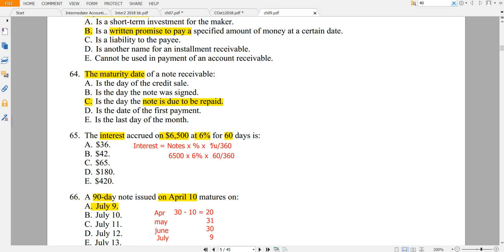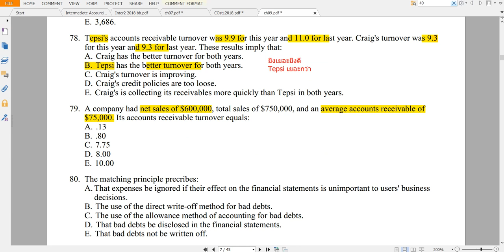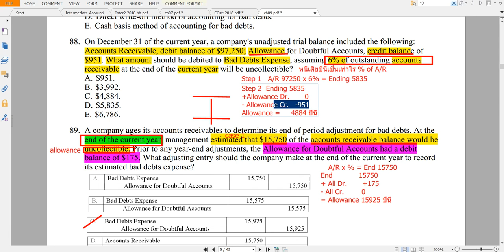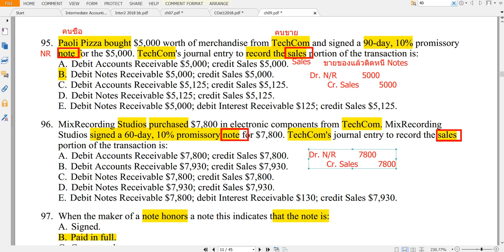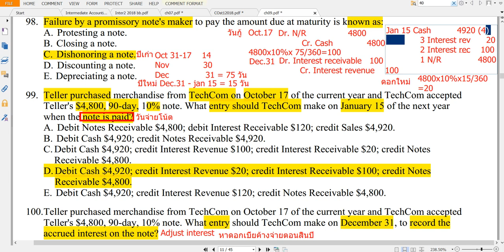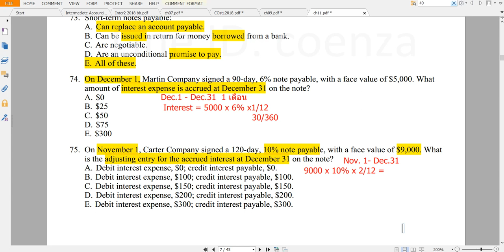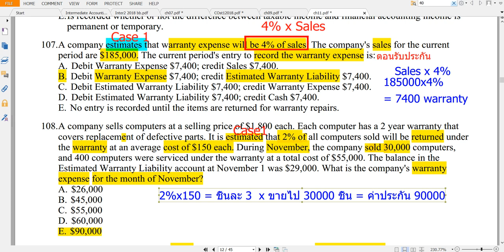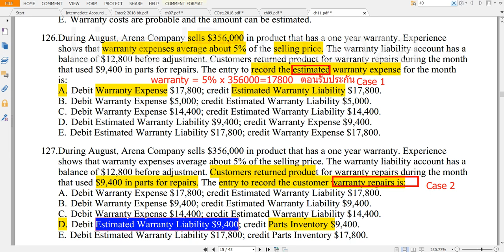CH9+11 ช้อย review